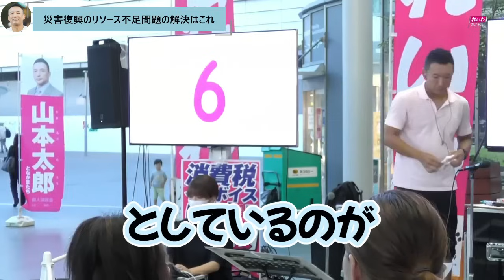【万博ヤメロ】吉村は〇〇を英断しろ！"能登復興における優先はこれ"企業の為の祭典大阪万博「自分達の利益の為に取り上げるな!」復興への時間短縮の糸口提案【山本太郎/れいわ新選組/地方/インフレ】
能登半島地震は石川県の問題ではない、日本全体の問題として接するべきだ。
早期復興の為の優先順位を明確にし、万博を止めそこにかかっているリソースを復興に回すべきだ。しかし派遣される人に対するしっかりとした措置も考えなければならない。

他リンク
●山本太郎を総理に！Twitter

やまもと たろう 切り抜き めろりん しんせんぐみ れいわ 山本太郎 総理 総理大臣 新選組 国債 消費税 G7 経団連 生活保護 野党 れいわの政策 旧敵国条項 自民党 顕正会 宗教 連合 若者 デモ 原発 汚染水 処理水 IAEA 政党名 インボイス 緊急事態条項 公明党 創価学会 インフレ 積極財政 傀儡政権 維新 国家観 NHK 震災 災害 神対応 ベーシックインカム 選挙 供託金 少子化対策 奨学金 家賃補助 給付 憲法改正 徴兵 医療費 汚染土 ギャンブル 金融 トリチウム ALPS処理水 環境省 成金 賠償金 裁判 権力 専制政治 肉球 25条 猫 健康 文化 天才たけしの元気が出るテレビ メロリンキュー バトルロワイアル 覚悟 安全保障 国民民主党 玉木 血を流す 断酒 教育費 ボランティア 原爆 終戦 戦争犯罪 愛国心 牛歩 動物愛護 社会住宅 公的住宅 バスローブ 議員辞職 進退 日本共産党 舩後 ALS 差別 岸田文雄 参政党 神谷宗幣 自衛隊 国防 サンダーバード 元気 大麻 覚せい剤 農家 農業 ローテーション ウグイス嬢 カラス 選挙カー 学校 フリースクール 子ども食堂 反党行為 党議拘束 公務員
 グリーンニューディール 脱原発 自然エネルギー ホリエモン 海洋投棄 ストロンチウム 橋本龍太郎 小泉純一郎 廃炉 インフラ 芸能人 改憲 視察 マイナンバー 処理水 汚染水 海洋放出 共謀罪 竹中平蔵 大阪万博 パフォーマンス 船場吉兆 増税 留学生 PIF 食 総理適任者 介護 安楽死 高校生 社会保障 カレー蕎麦 選対委員長 アンチ山本 拉致問題 財政法 財政法4条 円高 円安 答弁 通常国会 アントニオ猪木 鈴木宗男 インボイス バイデン トランプ 内部留保 自己肯定感 イデオロギー 老々介護 外務省 菅義偉 パンケーキ パンデミック条約 WHO 集団ストーカー ブラック校則 不正選挙 電子投票 軍事費 公明党 台湾有事 シミュレーション 泉房穂 石丸伸二 聞く力 有権者 財務省 TPP 稲田朋美 森ゆうこ 池上彰 政党交付金 記者会見